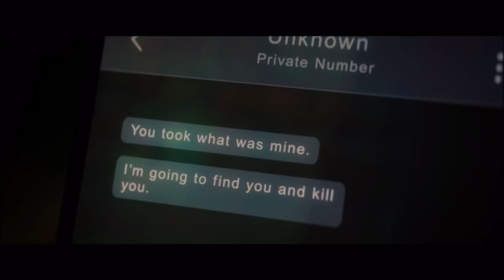キャプテンアメリカ誕生の闇？ファルコン&ウィンターソルジャー第2話の解剖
初代キャプテンアメリカのスティーブ・ロジャースなき今、新たなキャプテンアメリカとなったジョンウォーカー。

今回そんなウォーカーのこれまでが明らかとなり、キャプテンアメリカ任命前から英雄的存在であった事が分かる。

しかし物語の最後では気さくなジョンウォーカーから一変、彼の闇を垣間見ることができました。

果たしてジョンウォーカーはキャプテンアメリカにふさわしい人物なのか？
超人兵士達はどのように生まれたのか？

今回はファルコン&ウィンターソルジャー第2話から分かることについて見ていきます。

※途中BGMが大きすぎてすみません。
音を小さくしてご視聴ください。

新キャプテンアメリカは危険？ファルコン&ウィンターソルジャー第1話の解剖